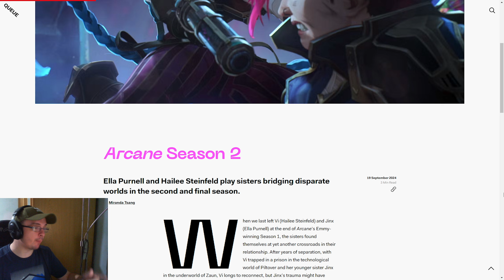This NEW WALLPAPER With Jinx and VI is Crazy | Arcane Season 2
Discussing the new Arcane wallpaper with Jinx and Vi